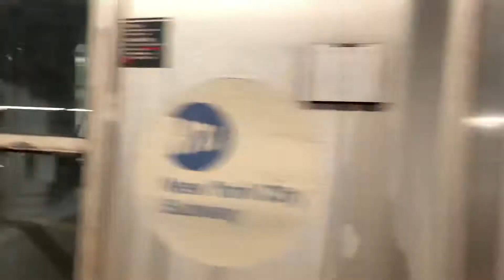R160A (M) Train Terminating at Forest Hills 71 Avenue